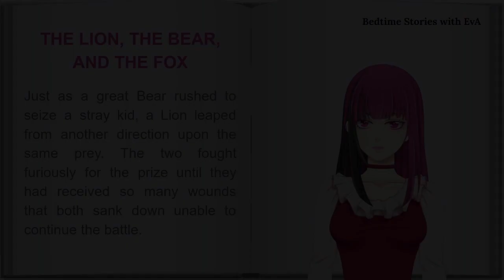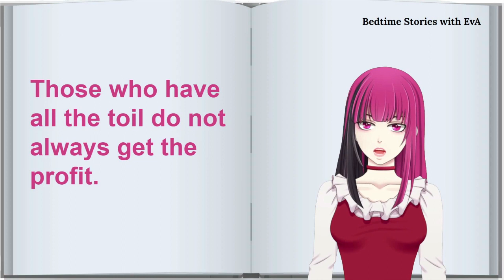Bedtime Stories with EvA | Aesop's Fable : The Lion, the Bear, and the Fox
Bedtime Stories with EvA presents Aesop's Fable:  The Lion, the Bear, and the Fox

Book:
The ÆSOP for CHILDREN